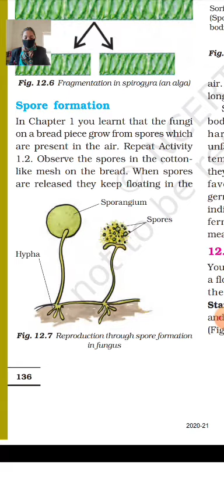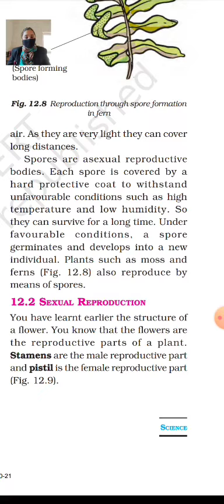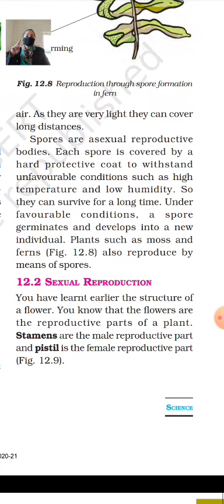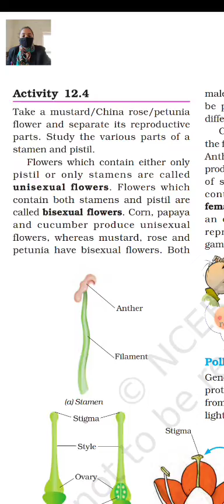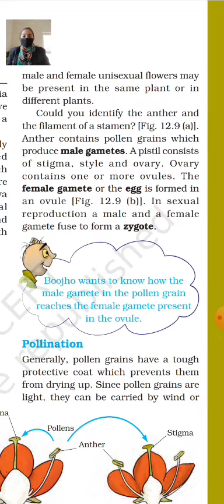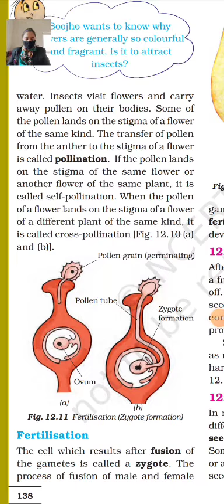Class7 part 3 Chapter 12 reproduction in plantsscience